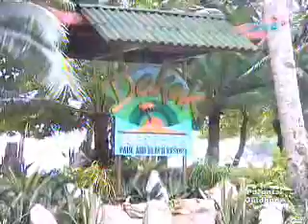5/13 dfw2 032209 Jewel Mische Magkaribal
karibal week2